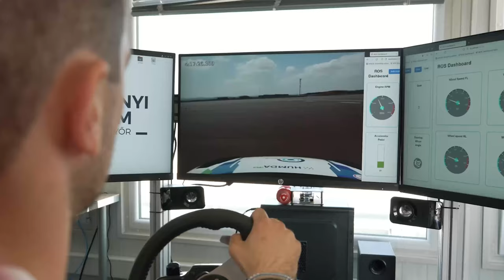HUMDA Podcast – A hidrogéntechnológia előnyei és hátrányai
A Széchenyi Egyetemi Csoporthoz tartozó HUMDA Magyar Mobilitás-fejlesztési Ügynökség Zrt. podcast műsorában a hidrogéntechnológia előnyeiről és hátrányairól esett szó.

A témáról két vendéggel beszélgetett Lázár László, a HUMDA kommunikációs vezetője.
Dr. Tompos András, igazgató az MTA Természettudományi Kutatóközpont Anyag és Környezetkémiai Intézetben, tudományos csoportvezető, tudományos főmunkatárs
Dr. Szabó Attila, HUMDA Zrt. Hidrogéntechnológiai Munkacsoportjának tagja.